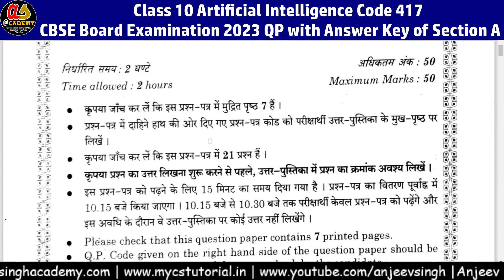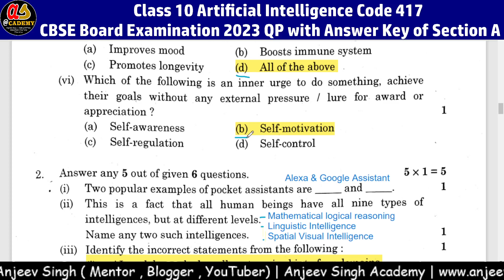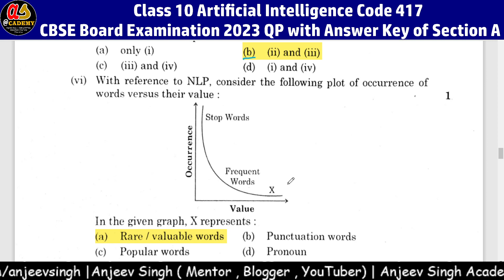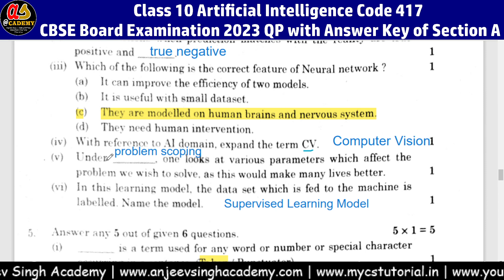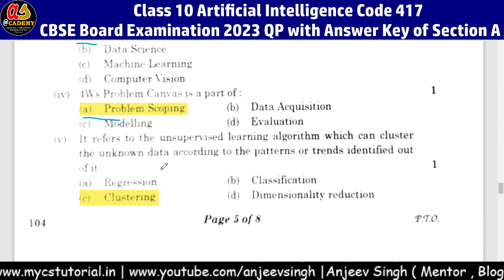Class 10 AI 417 Answer Key of Section A | CBSE Board 2023 QP Answer Key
Class 10 Artificial Intelligence Answer Key of Section A, Answer Key of 2023 Board examination, Class 10 AI 417, AI Answer Key, AI 417 Answer Key,